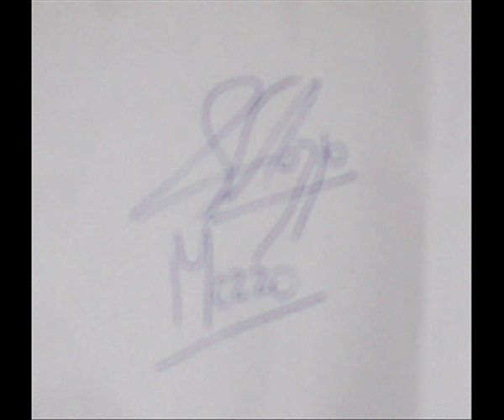ΑΝΑΓΕΝΝΗΣΗ ΚΑΡΔΙΤΣΑΣ JULIO MOZZO